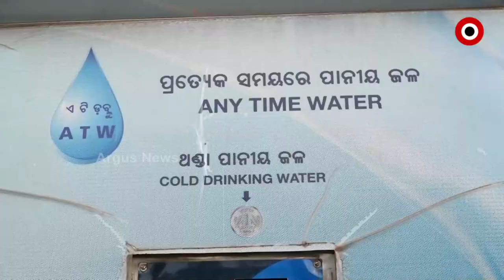ଥଣ୍ଡା ବାକ୍ସରେ ଆଖି ବୁଜି ଶୋଇଛି ବିଏମସି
ରାସ୍ତାକଡରେ ନାହିଁ ଜଳଛତ୍ର
ଧୁ ଧୁ ଖରାରେ ମିଳୁନି ଟୋପାଏ ପାଣି
ଖରାରେ ଜଳୁଛି ଭୁବନେଶ୍ଵର । କୋଉଠି ବି ଜଳଛତ୍ର ଦେଖିବାକୁ ମିଳୁ ନାହିଁ । ଗରମରେ କଲବଲ ହେଉଛନ୍ତି ରାଜଧାନୀ ବାସୀ । ଖରାବେଳେ ରାସ୍ତାରେ ଗଲାବେଳେ ବାଟରେ ମିଳୁନି ଟୋପାଏ ପାଣି ।